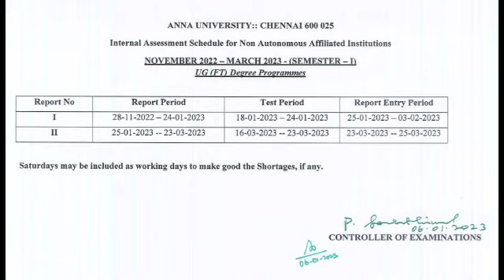Anna University Latest News Today